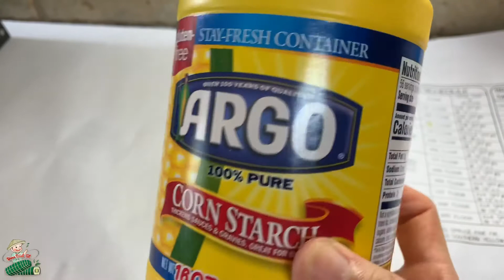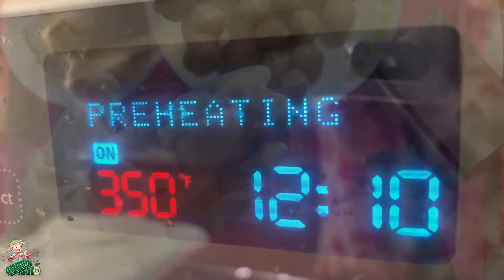BÁNH NỨƠNG HOA MAI NHÂN MÔN , mềm dẻo , thơm ngon